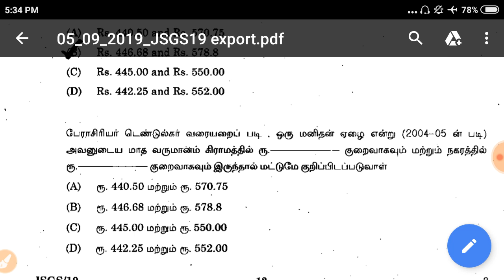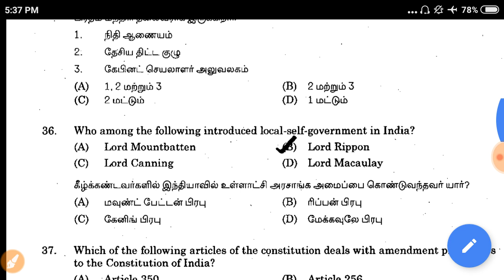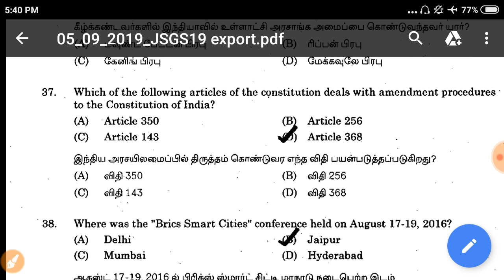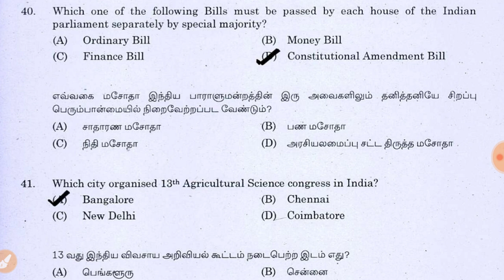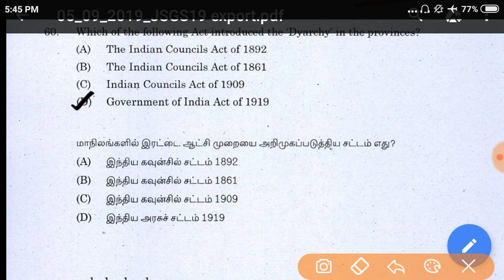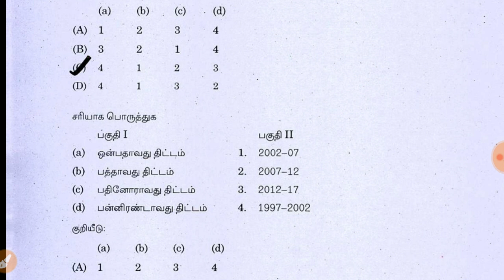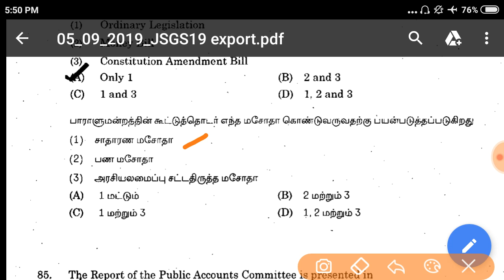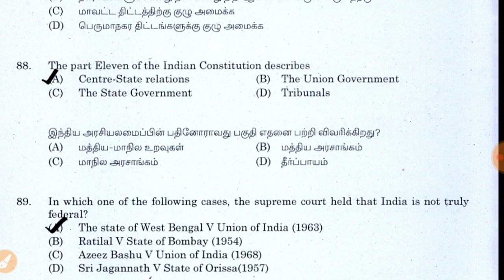POLITY/ECNOMICS/PREVIOUS YEAR QUESTIONS